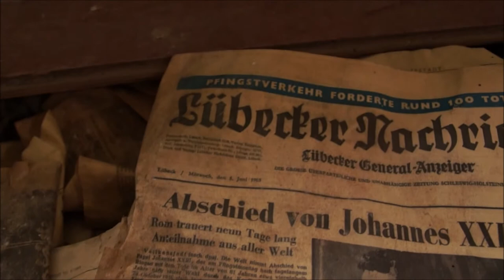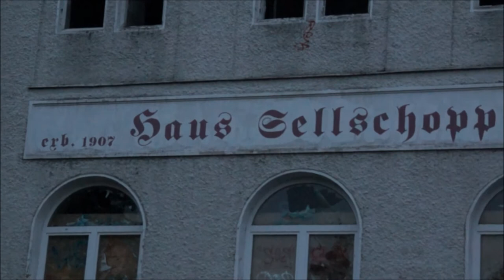[Lost Places] Abandoned Brewery - 100 Years Old And Now Demolished (HD)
Hey Guys & Girls ! This would help me and my channel :)

This building was build in 1907 and was once used as a brewery.
When the brewery closed, a car parts dealer  especialy for tires, than took over, a doctor's office for general practice and some apartments in the side building and the front tower. But they all leaved at one point and left this once beautiful building abandoned. At this time it´s abandoned for over 15 years.
Some parts of this massive building are very destroyed  and danger of one's life. For example the front tower with its stairs.

Update 2017: Sadly, this building is demolished and destroyed now. The was no investor found to build it up again and give it a new use. All parts of this ancient building from 1907 were completely destroyed.